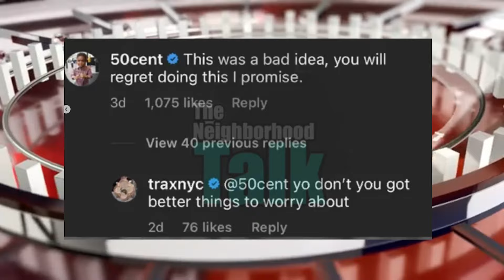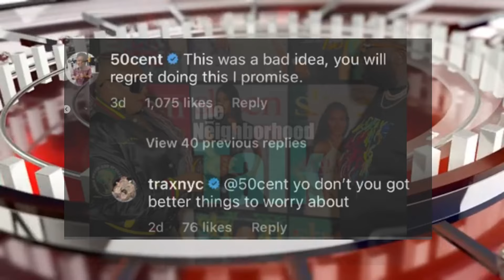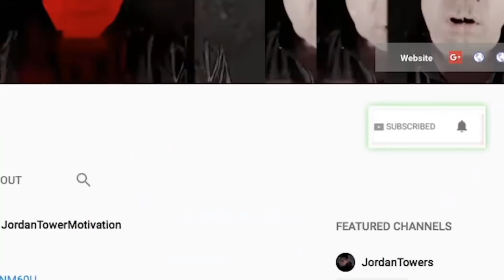50 Cent Takes Jeweler to Court for COPYING HIM, Drake Helping Pay Young Thug Case? Jaguar Wright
50 Cent Takes Jeweler to Court for COPYING HIM, Drake Helping Pay Young Thug Case? Jaguar Wright